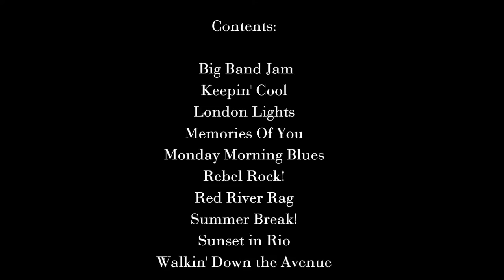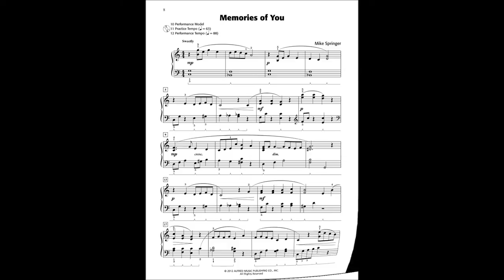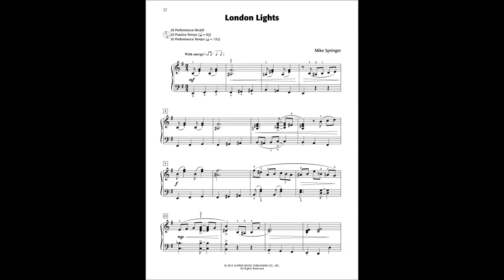Not Just Another Jazz Book ~ book 2 by Mike Springer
10 original jazz solos for Intermediate piano.  This collection contains a CD which provides a "jazz trio" accompaniment for the student.

Track 1 for each piece is a performance model track, and contains a complete performance of the piano, bass and drums at full tempo.

Track 2 for each piece is a practice track, and contains bass and drums at a slower practice tempo.

Track 3 for each piece is a performance track, and contains bass and drums at full tempo designed for performance at a recital, party or at home for fun!

Please enjoy and let me know your thoughts!

Mike Springer